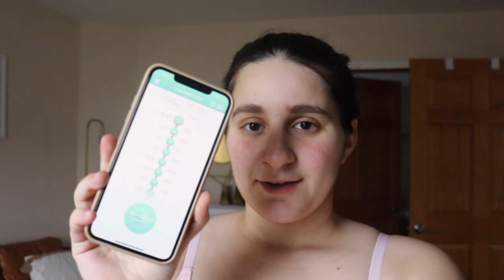RAW* LIVE HOME BIRTH VLOG | UNMEDICATED WATER BIRTH AFTER 2 HOSPITAL INDUCTIONS | LABOR AND DELIVERY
Live birth of our third child. Mom's first unmedicated home water birth. Labor and delivery vlog 2022. Welcome Brio Charli!

If you are new here, hi! 👋🏼 I'm Frankie. I'm a young, stay at home mama x2 girls. We are from Pennsylvania.

Nespresso machine
toy storage bins
play room rug
living room rug
pregnancy tests
ovulation tests

vlog camera
camera tripod
vlogging tripod
macbook pro